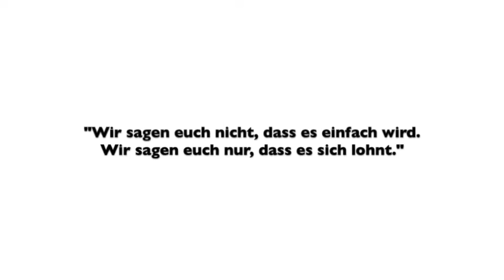CAMPUS Challenge - Stadtrunde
Eine Golfrunde durch Stegersbach...